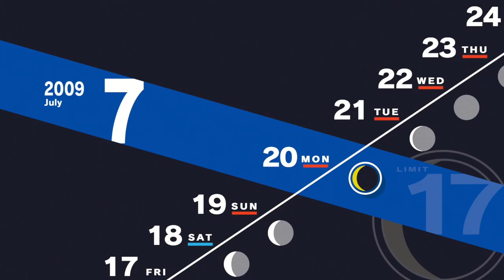Let's Play Persona 3 Reload Episode 21- She Doesn't Like It When You Do It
BabybabybabybabyAWWWWWWW-
Well, enough of that. Witty didn't know what door he was opening when he introduced Persona into Xildan's life. Now he's played more of the games than him. Time to actually go through P3, we get to see how the remake tells the story, but really only have spotty memory of the original story, and the portable version. So...let's see what's changed if we notice anything. We'll break immersion and bully shadows until we get to the end of this game, by god.